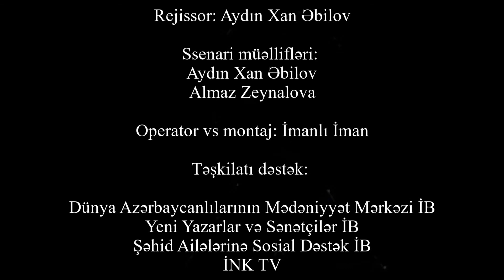Yaralı "Qarabağ bülbülləri". İNKTV təqdim edir: sənədli film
Yaralı "Qarabağ bülbüləri"

Sənədli film.

"Qarabağ bülbüləri" ansambıllının aranmasının 50, Ağdamın işğalının 27-ci ildönümünə həsr olunur.

İNK TV, DAMMİB, YYSİB, ŞASDİB, İNK təqdim edir!

Ağdam — Azərbaycan Respublikasının Dağlıq Qarabağ bölgəsində şəhər.

1988-ci ilin son aylarında Ermənistandan və daha sonra isə Dağlıq Qarabağdan qovulub çıxarılan on minlərlə azərbaycanlı məhz Ağdam rayonuna gətirilmişdi. 1993-cü il iyulun 4-də erməni qüvvələri artilleriya ilə Ağdamı bombalamış, şəhərin əksər hissəsini məhv etmişdilər və bunun nəticəsində, əsgərlər və mülki vətəndaşlar şəhərdən evakuasiya olundu.

1994-cü il may ayının 12-dək davam edən hərbi təcavüz nəticəsində isə ermənilər Ağdam rayonu ərazisinin 846,7 kvadrat kilometrini, yəni ümumi ərazisinin 77,4 faizini işğal etməyə nail oldular.
Ağdamın müdafiəsi uğrunda 5 ildən artıq gedən qanlı döyüşlərdə qismətinə 5897 şəhid, 3531 nəfər əlil, 1871 nəfər yetim uşaq düşdü. Minlərlə insan fiziki şikəstlik qazanmış, 126 min nəfərdən artıq ağdamlı öz doğma ev-eşiyindən didərgin düşmüşdü.

İNK-nın beşillik şanlı tarixi!

İctimai Nəzarət Koalisiyası öz üzvləri üçün innovativ-kulturoloji, kreativ-mədəni və ictimai-virtual layihələrə qoşulmağa dəvət edir!
İNK sədri Rasim Məmmədov və baş katib Aydın Xan Əbilov Nazirlər Kabinetinin yanındakı Operativ Qərargahın bütün tapşırıq və qərarlarının vaxtında yerinə yetirməyin vacibliyini vurğulanıb!

İNK pandemiya dövründə fərqli - modern strukturlaşmaya start verdi.

Vətəndaşlar FB-dan fəaliyətimizi izləyib müraciət edirlər!

İNK tarix yazır: yeni və gənc könüllülərimizin İctimai Nəzarət Akademiyasını yaradır - Azərbaycanı əhatələyirik!
İctimai Nəzarət Koalisiyası Mərkəzi Qərargahında hər gün sosial məsafə və qadağalar nəzərə alınmaqla ictimaiyyətin nümayəndələri və yeni üzvlərlə görüşlr keçirilir, gündəlik fəaliyyət müzakirə olunur, ictimai nəzarətçilər formalaşdırılır.

İNK İH sədri Rasim Məmmədov təşkilat üzvlərinə ciddi şəkildə tapşırıq verib ki, görüşlər zamanı sosial məsafə saxlanılmalı və mütləq şəkildə tibbi maskadan istifadə edilməlidir!

Prezident İlham Əliyevin çağırışı ilə yaradılan İctimai Nəzarət Koalisiyası ölkəmizdə ictimai nəzarət fəlsəfəsini reallaşdıran Vətəndaş Cəmiyyət Platformasıdır!

İctimai Nəzarət Koalisiyası - Vətəndaş Cəmiyyəti Platforması!
Təşkilatlar haqqında məlumatlar

114 QHT, KİV, İnternet portal və saytı birləşdirən İctimai Nəzarət Koalisiyasının – Dünya Azərbaycanlılarının Mədəniyyət Mərkəzi İctimai Birliyi, Yeni Yazarlar və Sənətçilər İctimai Birliyi, Sabitlik və İnkişaf Mərkəzi İctimai Birliyi tərəfindən genişləndirilən Vətəndaş Cəmiyyəti Platformasıdır!

İNK - DAMM İB, YYS İB, SİMİB-nin ünvanı:

Azərbaycan Respublikası, Bakı şəhəri, Mətbuat prospekti 529-cu məhəllə, “Azərbaycan” nəşriyyatı, 8-ci mərtəbə. AZ1073
“Qaynar xətt”- Telefonlar/faks: (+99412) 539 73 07, 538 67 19, 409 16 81 (ofis)

İNK - DAMMİB-SİMİB-YYSİB Analitik-İnformasiya Mərkəzi